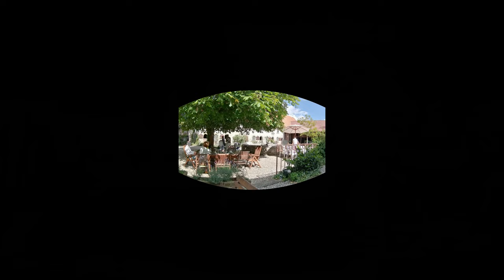48 km 360°Vid. tolle Arnsberger-Wald-Runde mit lecker Eis und Bahntrasse "Pengel-Anton"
das wichtigste vorab, in diesem Video wird evtl. Musik verwendet. In diesem Fall handelt es sich dann um von Youtube bereitgestellte GEMA-freie Musik!
UND BITTE ABBO dalassen wenn das Video gefallen hat, Danke.

Tourenkurzinfos:
Sehr viel Wald und Naturschutzgebiete am Möhnesee und Arnsberger Wald. Wer Natur liebt, gute Luft und Ruhe zum Entschleunigung sucht, der wird hier fündig werden. Es gibt in guten Etappenabschnitten immer mal eine Gastronomie oder Eisdiele, wenn auch mal längere Abschnitte nichts kommt.  Ein "high-light" im Wald war die "Wasserdurchfahrt" durch die Heve (die ich allerdings nicht mit dem Rad genutzt habe). Nicht weil ich keine Lust hatte, sondern weil ich mein frisch sauber gemachtes Rad nicht schon wieder putzen wollte. Dann gibt es die Möglichkeit zur Bilsteiner Höhle zu radeln und in Warstein die "Warsteiner-Welt" zu besuchen (Warsteiner-Welt kenne ich schon). Die Höhle wäre mal interesant und eine schöne Abkühlung an heißen Sommertagen. Dann die alte Bahntrasse "Pengel-Anton" von Belecke bis zum Möhnesee ist sehr schön. Allerdings die "Südufer-Straße" am Möhnesee braucht man nicht wirklich, aber was will man bei einem Rundkurs machen. 100%ige Strecke in Ruhe und ohne Rummel ist leider nicht immer möglich. Aber OK, die 5 km die man nicht so schön findet von insgesamt 48 km kann man dann auch mal verschmerzen.
Wünsche wie immer viel Spaß beim Nachradeln,
der Fahrradkanal